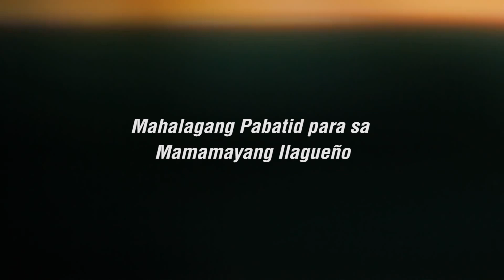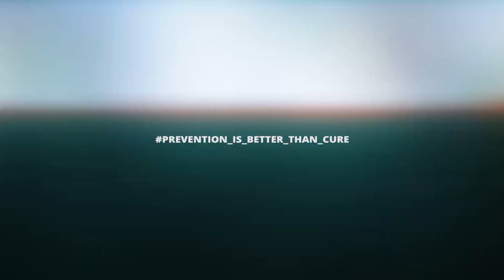Panoorin; Isang mahalagang pabatid sa mamamayang Ilagueño